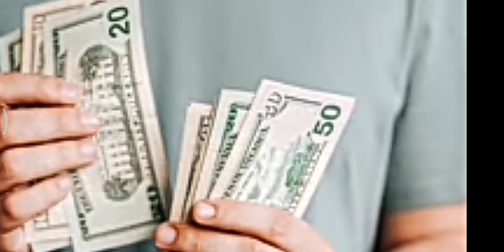history of kaba Sharif attack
History of kaba Sharif attack ki sacchi Kahaani